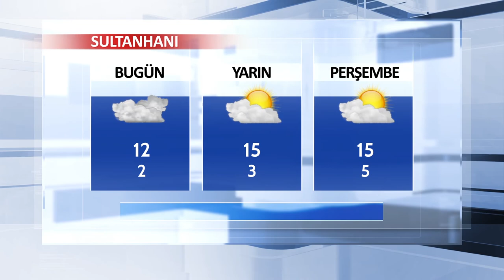13 Şubat Aksaray ve İlçeleri Hava Durumu